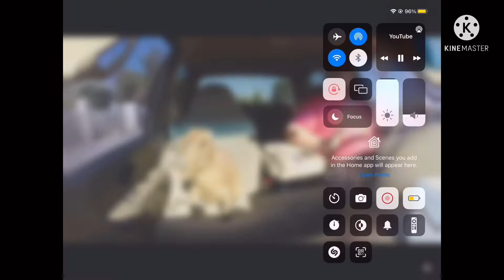￼ok I pull up (capybara)